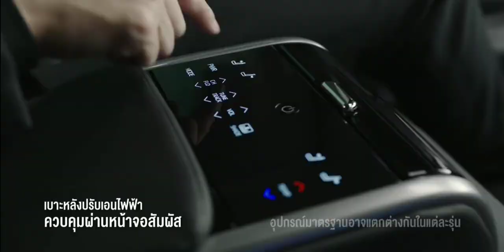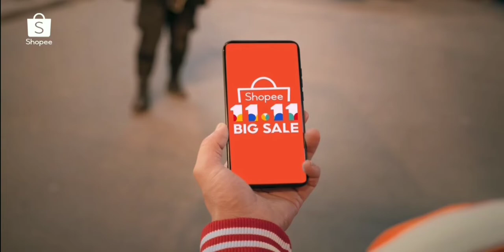โฆษณาไทย 2564 - 100 HD | คั่นรายการ เรื่องเด่นเย็นนี้ | ช่อง 3 HD